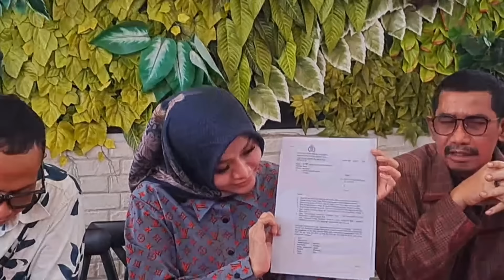Artis Inisial LM Ditetapkan Tersangka Atas Kasus Penipuan & Penggelapan Dana Proyek Bansos